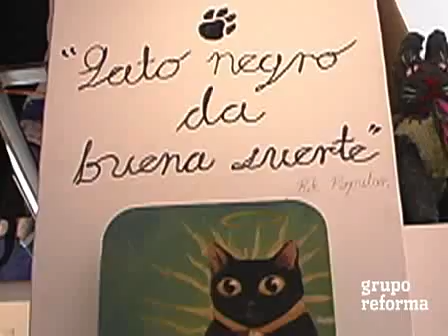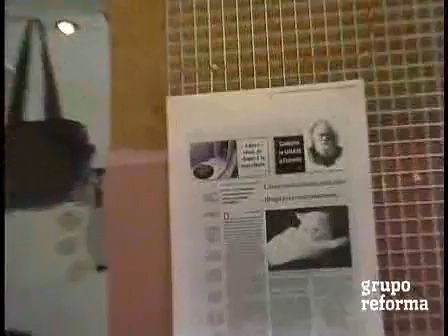Garros todo en Gatos: Una tienda con Nueve Vidas: 13-03-09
Garros todo en Gatos: Una tienda con Nueve Vidas.
Publicado el reforma.com el 13 de marzo de 2009
Realizadora: Nancy Fernández Cárdenas, videoasta.
Entrevista sobre Garros, Todo en Gatos, Galería/bazar y Galería/Boutique
México DF
Colonia Roma Norte